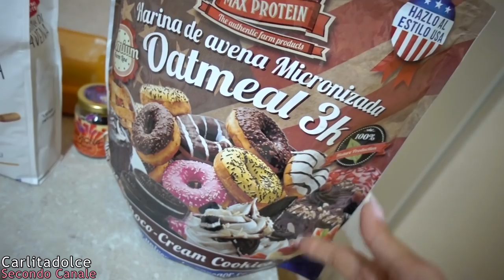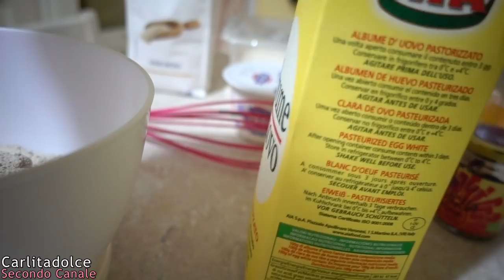KINDER FETTA AL LATTE FIT 🍫 La MERENDA che NON FA INGRASSARE !!! 😍 Carlitadolce